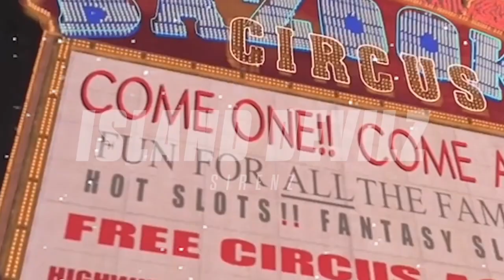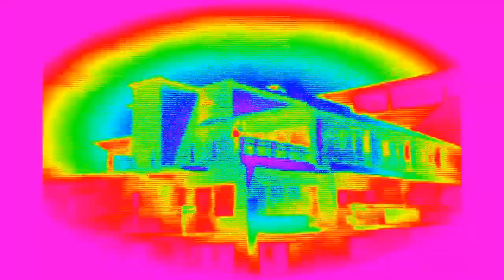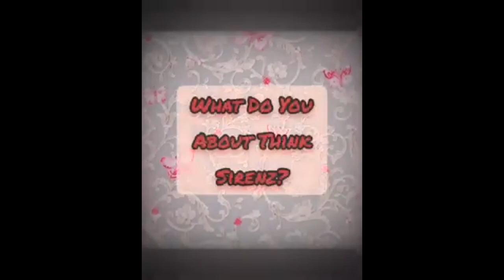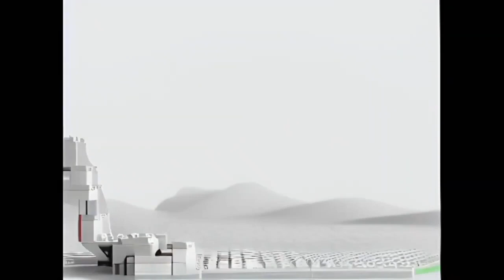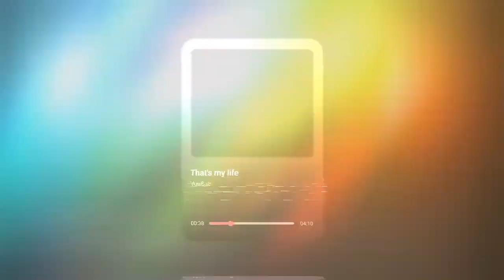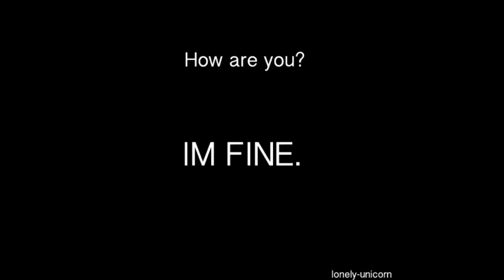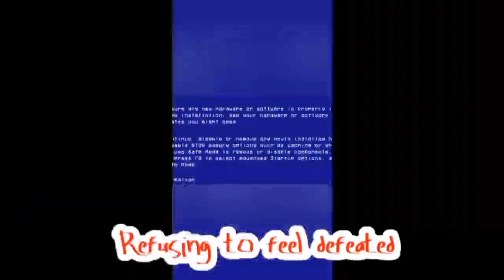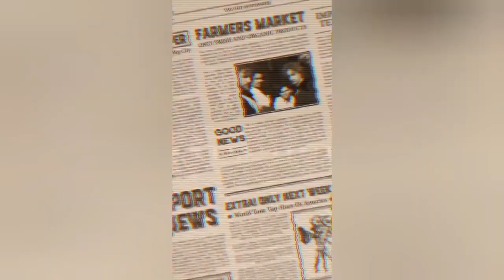"RED RITE HAND" (THE MOVIE)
A BILLY BEDLAM FILM. "ISLAND DEVILZ" BY @alohahype. FOLLOW @sirenz808 ON IG. "SIRENZ" ON ALL STREAMING PLATFORMS.